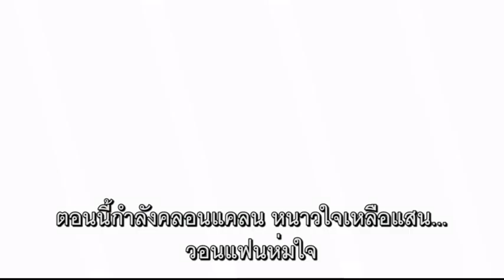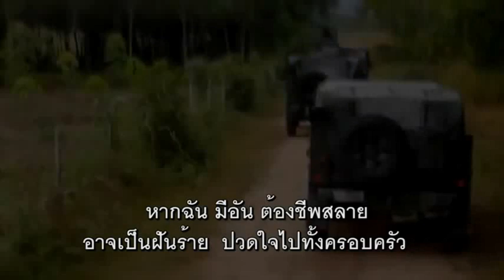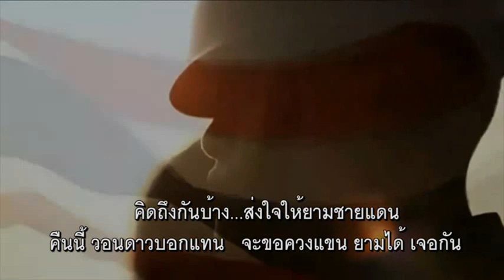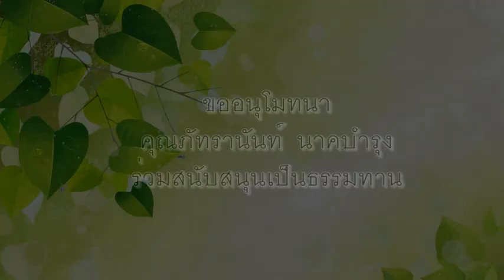ยามชายแดน[ธรรมะมีทำนอง-พันตรีสุธี สุขสากล]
ธรรมะมีทำนอง คือบทเพลงธรรมะ ฟังสบายง่ายแต่งาม เผยแพร่เป็นธรรมทาน เพื่องานเผยแผ่พระพุทธศาสนา

ติดตามเพิ่มเติมได้ที่ facebook เพจ : ธรรมะมีทำนอง